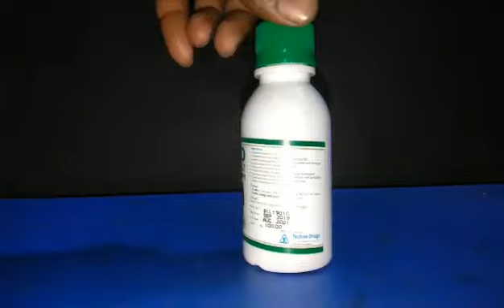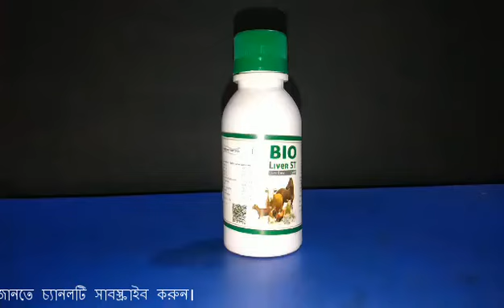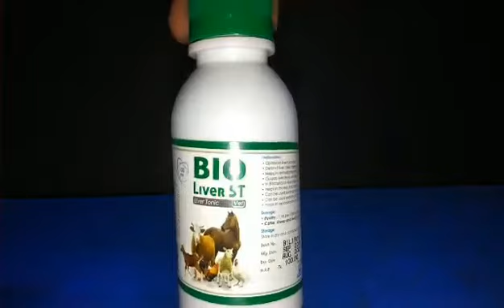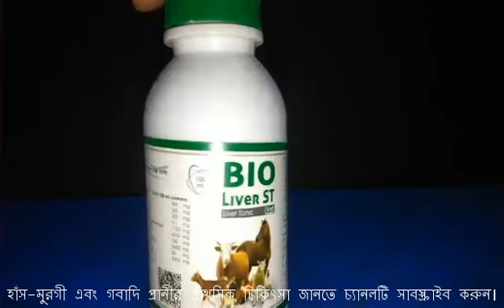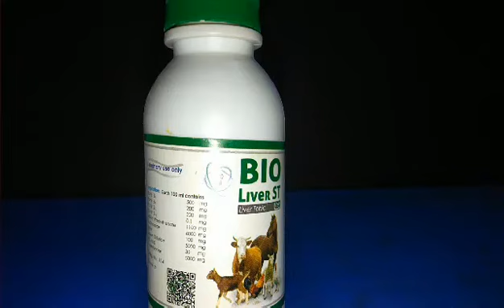কৃমিনাশক দেবার পর আপনার গবাদিপ্রানী এবং পোল্ট্রিতে অবশ্যই লিভারটনিক ব্যবহার করুন (BIO LIVER ST)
সম্মানিত খামারী ভাইয়েরা,
আশা করি ভালো আছেন। আজ আমি আলোচনা করেছি লিভার টনিক নিয়ে(BIO LEVER ST)

(ভিডিওতে সব কিছু বুঝিয়ে বলা আছে কথা গুলো মনোযোগ দিয়ে শুনুন তাহলেই সব বুজতে পারবেন)

ফেসবুকে যুক্ত হবার জন্যঃ